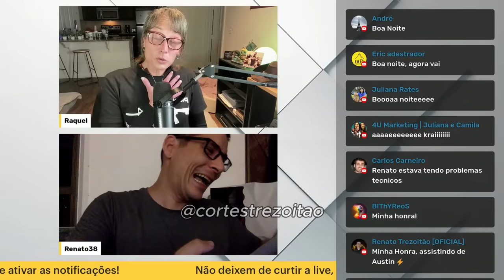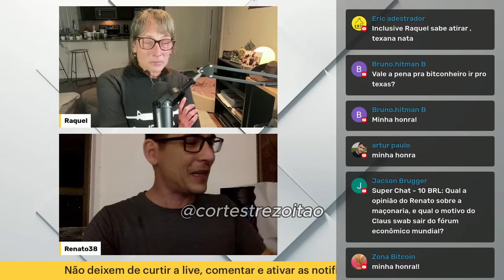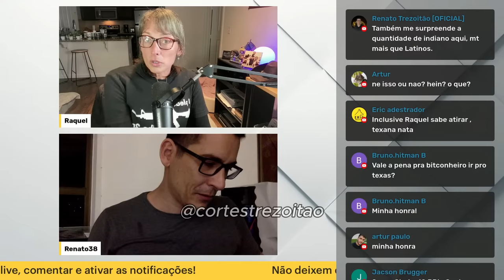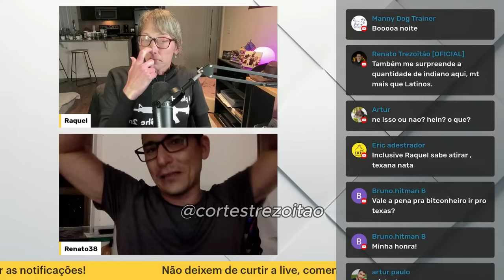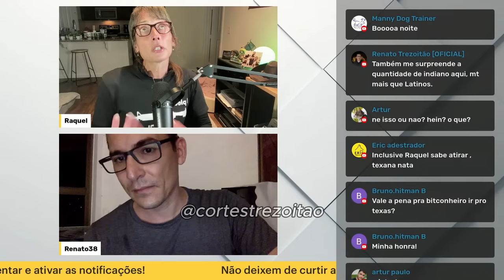TREZOITÃO CHEGA ZARALHANDO EM LIVE COM ADESTRADORA CANINA 🤣